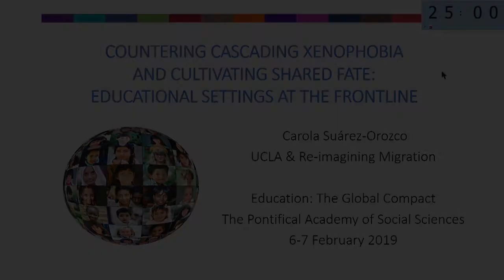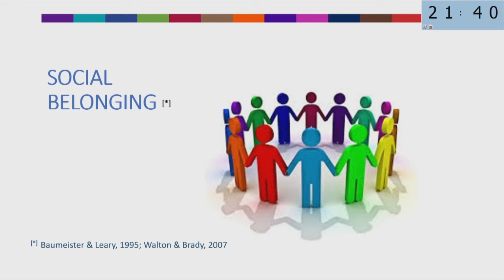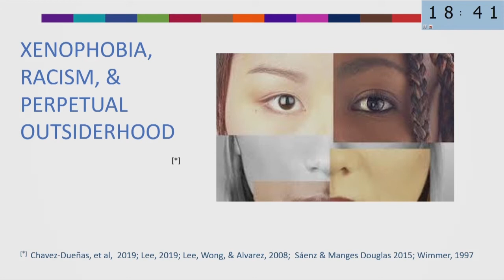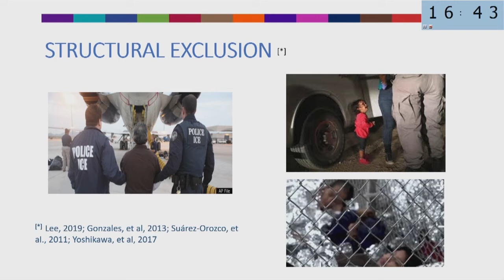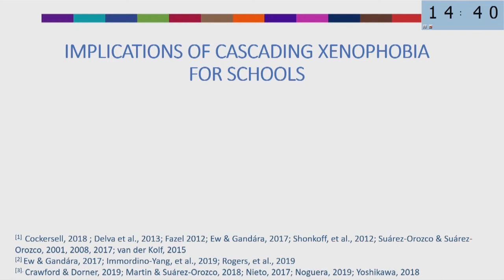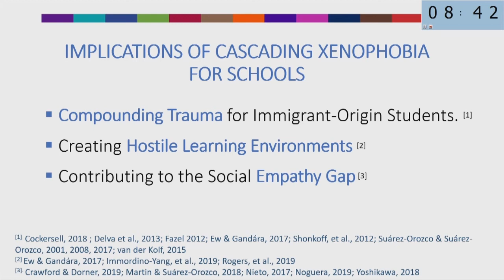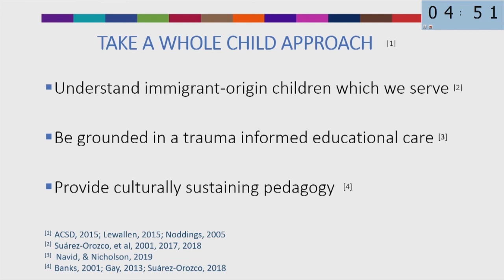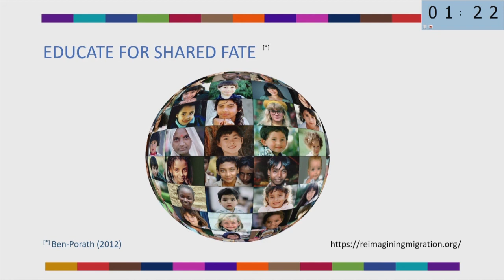21 Day 1 | Carola Suárez Orozco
EDUCATION: THE GLOBAL COMPACT

THE PONTIFICAL ACADEMY OF SOCIAL SCIENCES
6-7 February 2020 | Casina Pio IV | Vatican City